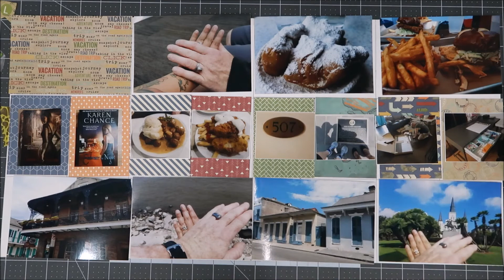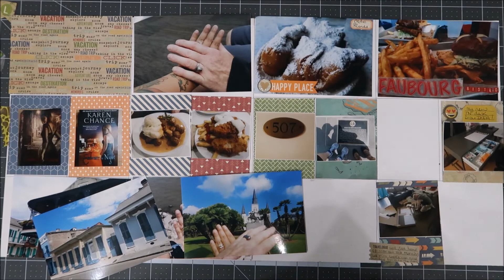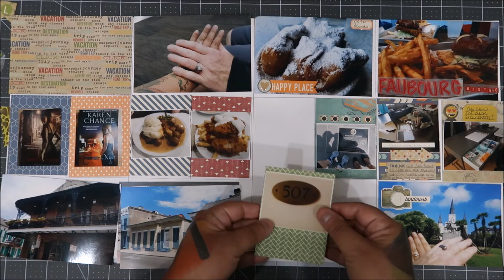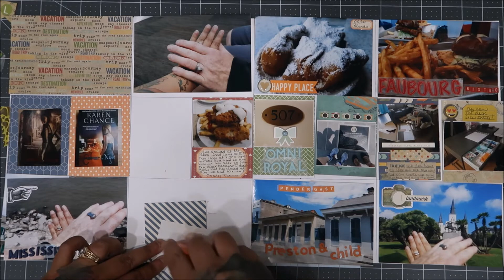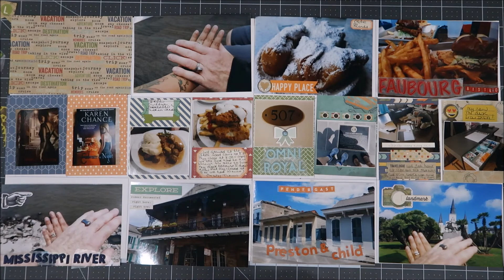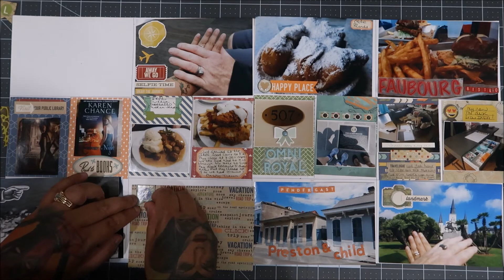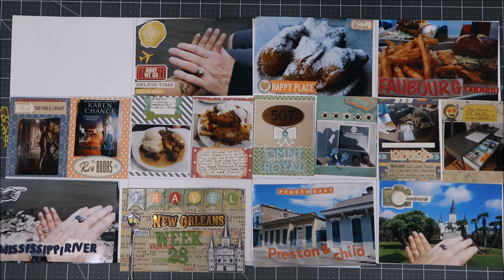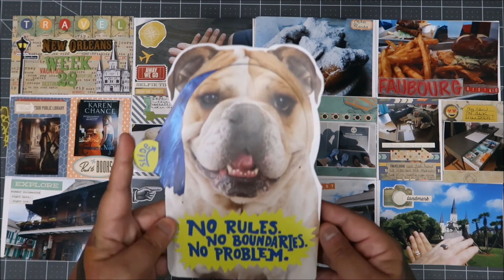Project Life Process Video Week 28-2018 (Voiced In Real Time) :)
Here's my website, if the link doesn't work my ID number is 8381 if you look under Find A Coach ..

My Facebook business page is here :) Fun Stampers Journey Mandy Schneider 97

I want to feature cards you send, hopefully you play along :)
Mandy Schneider (Chiyanne, if you wanted to send a card for her) :)

Obsessed With Planners-

My 31 Gifts FB page: Enchanted With Pretty Bags

Thank you! big (((hugs))) everyone :) :) :)
Mandy